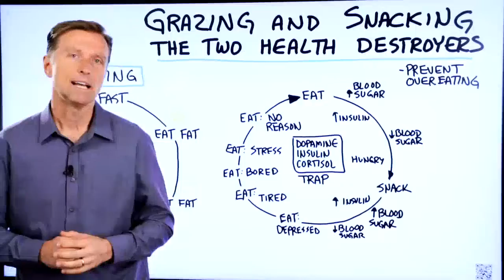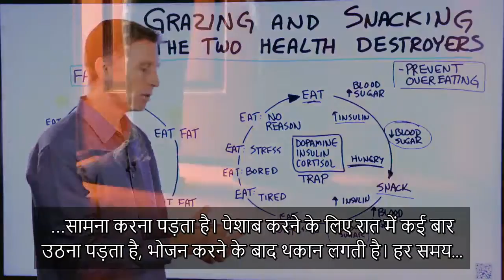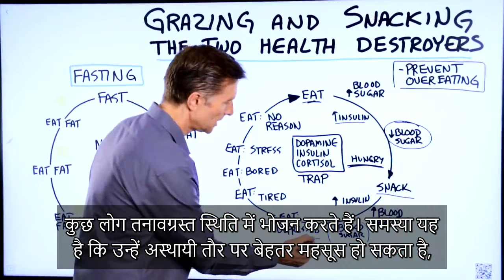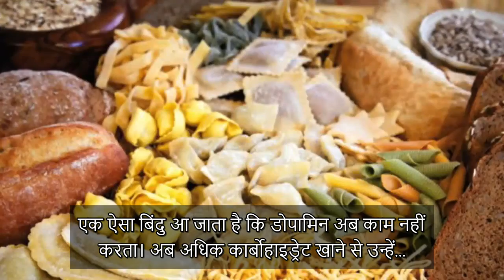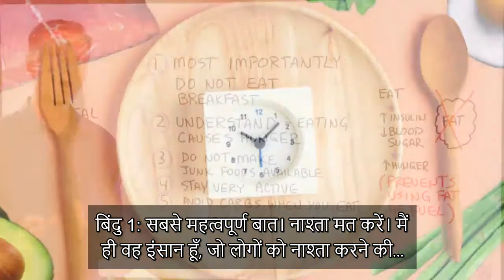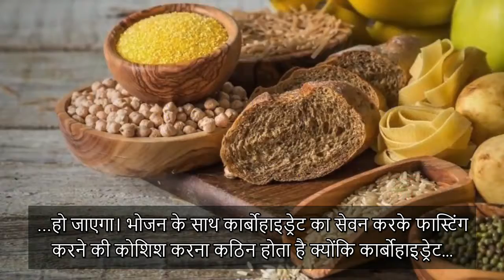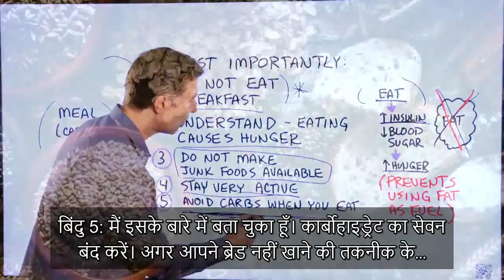ग्रेज़िंग और स्नैकिंग रोकने के 5 सुझाव - Stop Snacking And Grazing | Dr Berg Hindi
स्नैक्स खाने (स्नैकिंग) और छोटी मात्रा में कुछ घंटों तक निरंतर कुछ न कुछ खाने (ग्रेज़िंग) से आपका स्वास्थय ख़राब हो सकता है। आइए इसे रोकने के तरीके की जानकारी पाएँ।

टाइमस्टैम्प्स:
0:00 स्नैकिंग और ग्रेज़िंग
0:05 ग्रेज़िंग और स्नैकिंग में क्या अंतर है
0:48 स्नैकिंग और ग्रेज़िंग के साथ समस्या
3:18 उपवास
4:15 क्या करें

आज हम स्नैकिंग और ग्रेज़िंग की समस्याओं की बात करने वाले हैं, और हम यह भी बात करेंगे कि आप स्नैकिंग और ग्रेज़िंग को कैसे रोक सकते हैं।
स्नैकिंग में आप दिन के किसी समय पर स्नैक का सेवन करते हैं। ग्रेज़िंग में कोई सीमा नहीं है कि आप कितनी मात्रा में भोजन ग्रहण करते हैं, आप क्या खाते हैं या आप कब खाते हैं। आप निरंतर खाते रहते हैं। मैं मानता हूँ कि आपके द्वारा ज़रूरत से ज्यादा भोजन करने से रोकने के लिए स्नैक खाने का सुझाव किसी व्यक्ति के लिए सबसे ख़राब सलाह हो सकती है।
जब लोग स्नैकिंग और ग्रेज़िंग शुरु करते हैं, तो उनके ब्लड शुगर और इन्सुलिन बढ़ने का क्रम चक्र शुरू हो जाता है, फ़िर उनका ब्लड शुगर गिरने लगता है। भोजन करने के डेड घंटे बाद आपको फ़िर से भूख लगती है, ख़ासकर जब आप कार्बोहाइड्रेट का सेवन करते हैं। फ़िर यह प्रक्रिया चलती रहती है। यदि कोई व्यक्ति खाने के इसी क्रम में फंसा रहता है, तो अंत में उसके शरीर में अधिक इन्सुलिन की समस्या विकसित हो सकती है, जो आगे चलकर इन्सुलिन रेजिस्टेंस का रूप ले सकती है।
भोजन करना और डिप्रेशन:
आपको अस्थायी तौर पर बेहतर महसूस हो सकता है, लेकिन ऊँचा इन्सुलिन आपके डिप्रेशन की स्थिति को अधिक ख़राब कर सकता है।

भोजन करने से थकान:
अधिक उर्जा प्राप्त करने के लिए आप जितनी अधिक मात्रा में भोजन करते हैं, आपको उतनी ही अधिक थकान महसूस होती है।

उबाऊ या तनावग्रस्त स्थिति में भोजन करना:
उबाऊ या तनावग्रस्त स्थिति में आप जितनी अधिक मात्रा में भोजन करते हैं, आपका कॉर्टिसोल उतना ही अधिक बढ़ता है, जिसके कारण आपको अधिक तनाव हो सकता है।

आनंद के लिए कार्बोहाइड्रेट का सेवन:
आपके शरीर में डोपामिन की तेज़ी से बढ़ोतरी हो सकती है, जिसके कारण डोपामिन रेजिस्टेंस के विकसित होने का जोख़िम पैदा हो सकता है।

बिना मतलब के भोजन करना:
कुछ लोग इसलिए खाते हैं, क्योंकि उनके सामने भोजन पड़ा होता है, और फ़िर वे स्नैकिंग के इस जाल में फंस जाते हैं।
अधिकाँश लोग यह समझते नहीं हैं कि जब वे सही तरीके से फास्टिंग करते हैं, तब वे अपने शरीर को उस अवस्था में पहुँचा सकते हैं, जहाँ पर उनकी भूख या कुछ खाने की इच्छा समाप्त होने लगती है। ऐसा इसलिए होता है क्योंकि हमारा शरीर दिनभर के दौरान अपने खुद के फैट का सेवन कर रहा होता है। फैट से कीटोंस की उत्पत्ति होती है, जो कि एक साफ़-सुथरी उर्जा है। आपको अच्छा महसूस होगा, आपकी ज्ञानात्मक प्रणाली में सुधार आ सकता है, और आपके मूड में बढ़ोतरी हो सकती है।
क्या करें:
1. नाश्ता करना छोड़े (सबसे महत्वपूर्ण)
2. यह बात समझें कि भोजन करने से भूख लगती है
3. जंक फ़ूड से दूरी बनाए रखें
4. सक्रिय बने रहें
5. भोजन करते समय कार्बोहाइड्रेट का सेवन बंद करें

विडियो देखने के लिए आपका धन्यवाद! स्नैकिंग और ग्रेज़िंग को रोकने के लिए इन सुझावों को अपनाएँ।